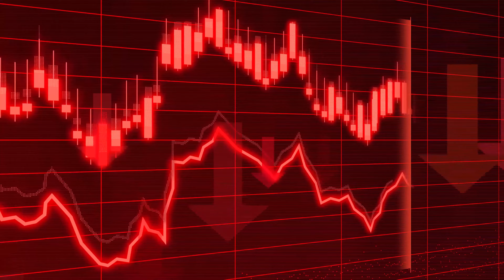Important News in Trading - Trading Course E03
FREE TRADING COURSE - Episode 03

In this video I will speak about important news and how they affect on currency price. Do you need to trade on news or to be careful? Be sure you watch whole video and not miss any part because is very important to know all about I speak about.